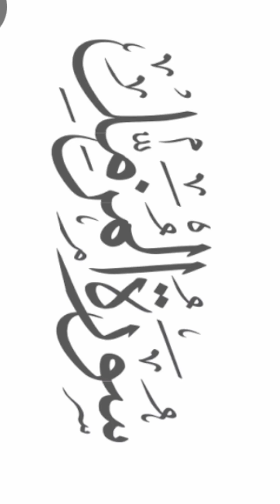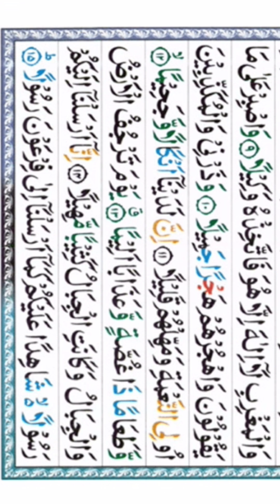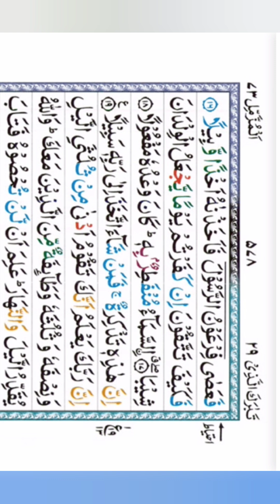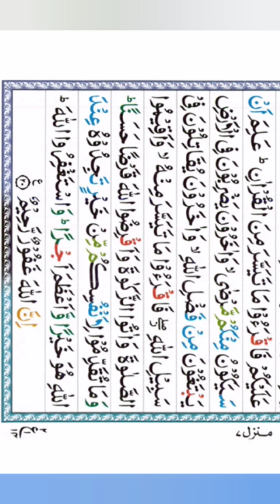Surah Al muzzamil ♥️islamic